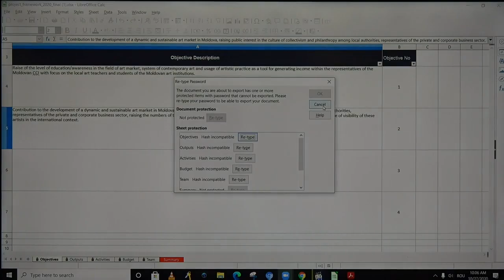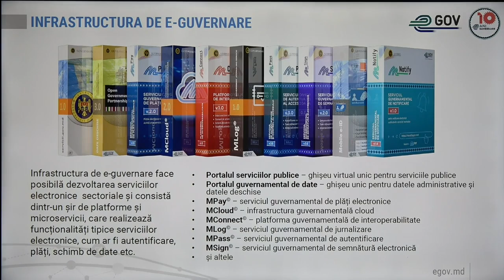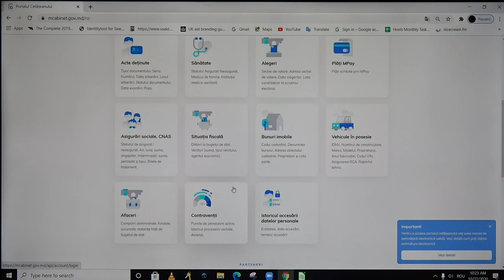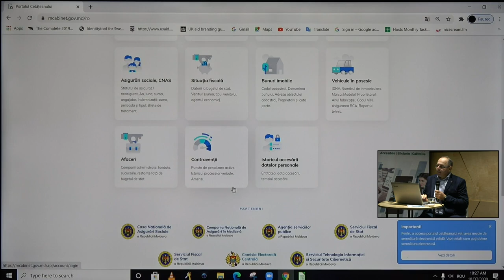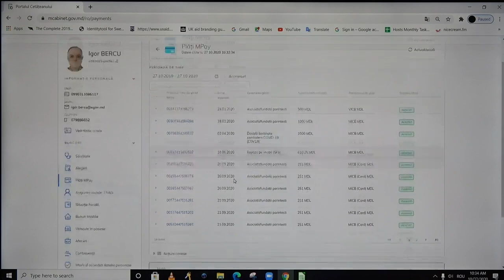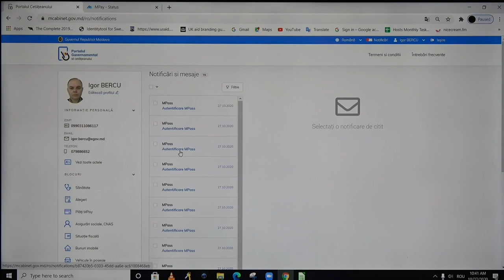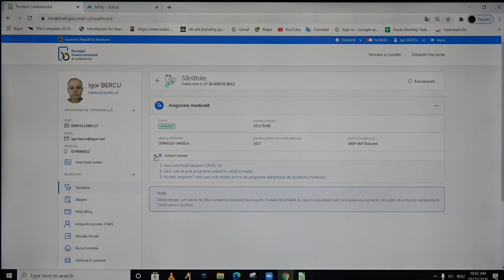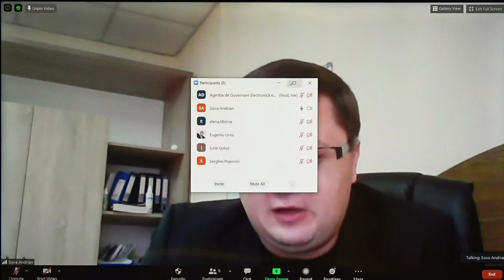Lansarea Portalului Guvernamental al Cetățeanului